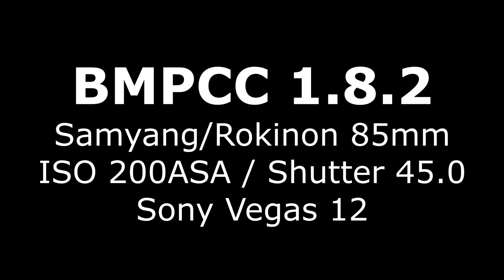BMPCC 1.8.2 test with ProRes HQ 422 LT Proxy Blackmagic Pocket Cinema Camera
BMPCC with the 1.8.2 Update: ProRes HQ 184 Mbit/s, ProRes 422  122Mbit/s, ProRes LT 85 Mbit/s, ProRes Proxy 38 Mbit/s